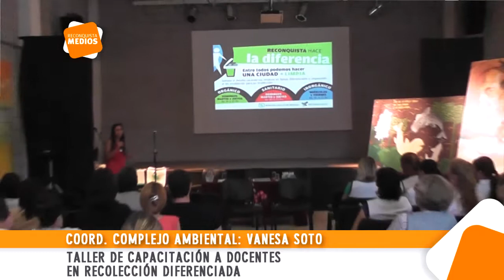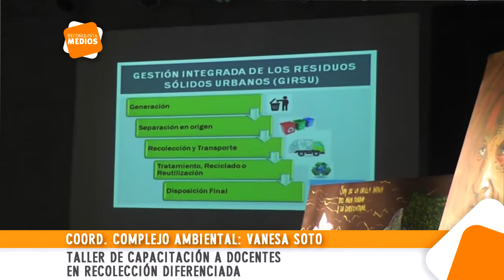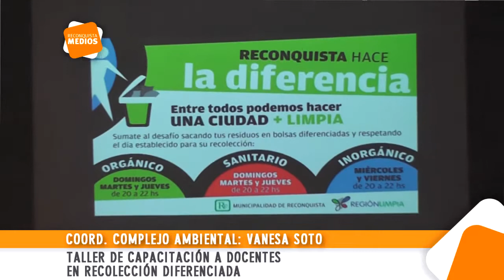0137 VANESA SOTO Taller de capacitación a docentes en recolección diferenciada